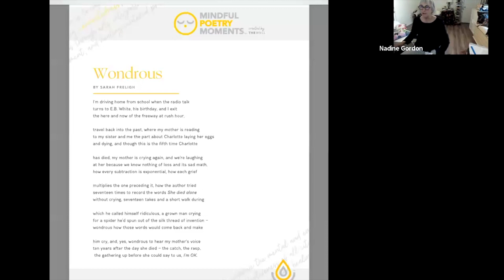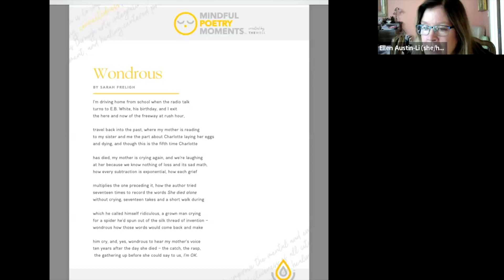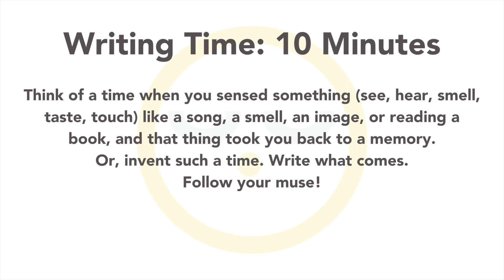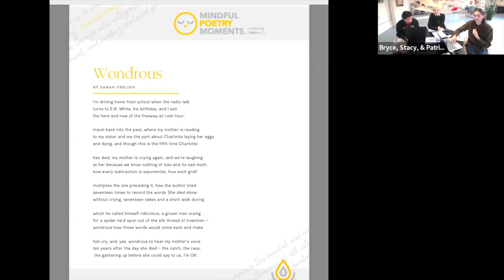Mindful Poetry Gathering- January 17, 2024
Simply wondrous. Thank you to all who attended our Mindful Poetry Gathering! We listened and contemplated the poem "Wondrous" by Sarah Freligh. Stacy Sims opened our session with a meditation focusing on feeling OK. Ellen Austin-Li facilitated our exploration of the poem and we had a special reading by poet, Sarah Freligh, herself!

PROMPT:
Think of a time when you sensed something (see, hear, smell, taste, touch) like a song, a smell, an image, or reading a book, and that thing took you back to a memory. Or, invent such a time. Write what comes. Follow your muse!

CHAPTERS
00:00:00 Welcome
00:03:14 Opening Meditation
00:09:12 Introduction to the Poem
00:13:17 "Wondrous" by Sarah Freligh, read by Ellen Austin-Li
00:14:59 Reflections on Freligh
00:26:31 Prompt & Writing Time
00:40:03 Sharing Our Poems
00:52:10 Many Thanks/Next Gathering
00:53:17 "Wondrous" by Sarah Freligh (Reprise), read by Freligh
00:55:42 Our Next Mindful Poetry Gathering